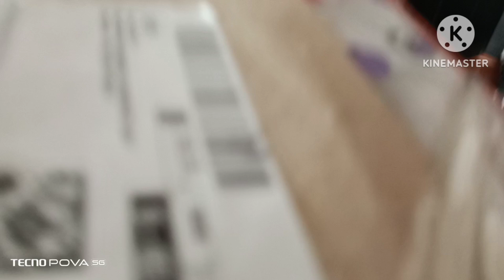Mini sewing machine/Tiara's reaction/Tiara's first stitch#Gracelaminvlog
Hi! I'm Janet Grace Lamin
       Today I received my order online from Amazon/ I'm so happy, my niece is also so happy ,she is surprise to have this machine/ excited to stitch clothes 😊
minisewingmachine is so tiny and I'm excited to carry my sewing machine everywhere. I can stitch small things or I can stitch dress with thin fabric
         No idea how much it can work because it is tiny and the power is also not too high but it work with electric so it is electronic machine.
     It work with battery too when there is no Electricity but it doesn't stitch smoothly so electric is better.
     OK for now this much I know about  mini sewing machine. OK bye and thank you guys
     # firststitchwithTiara